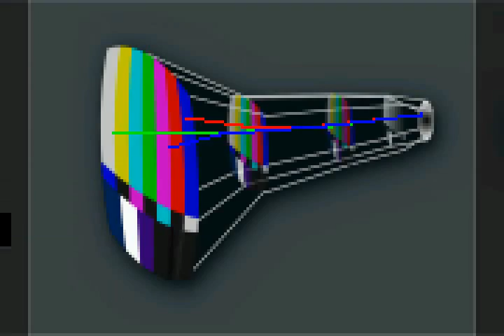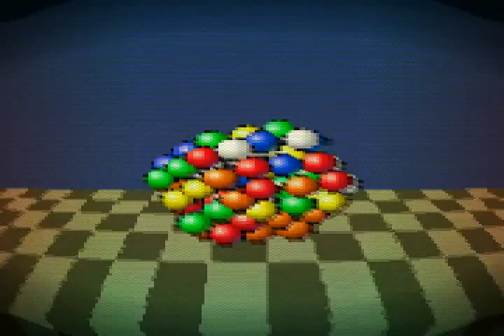1897 (Invention of the Cathode Ray Tube) - GP2X Demo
First presented at @Party 2012 in Boston MA USA, on June 15-17, 2012.

This production run on GP2X (model: F100 or F200). Please use compatibility mode if you are running Open2X Firmware.

by: F-Cycles, TronicSynth, Intruder